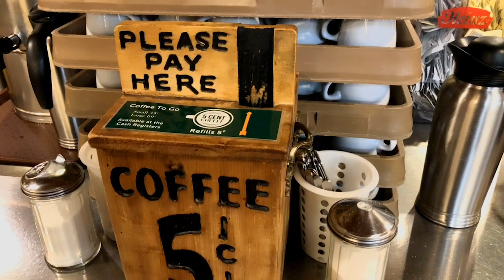Badlands National Park and Wall Drug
Join us on our adventure in Badlands National Park and the nearby town of Wall, South Dakota, in the fall of 2018. We boondocked on the beautiful overlook of the Buffalo Gap National Grassland (called "Nomad View" if you look it up on campendium.com) and explored the Badlands for 4 days. It's not far from the Rapid City/Black Hills area, and there's no excuse to skip! It's an amazing National Park, full of Big Horn Sheep, Prarie Dogs, Bison, and stunning formations.

Check out our Badlands episode of the RV Miles podcast for all the details on visiting the park!